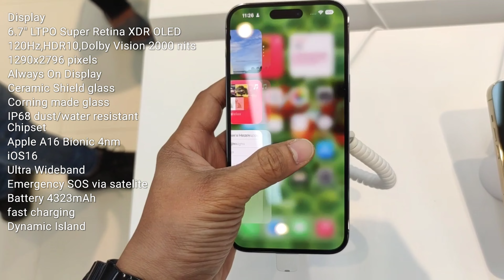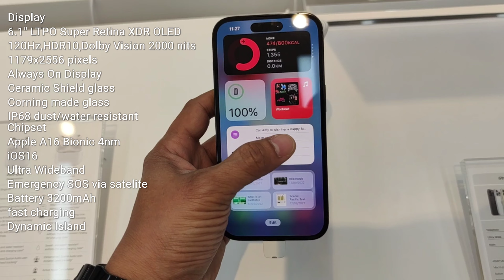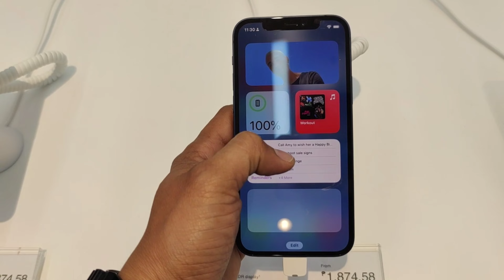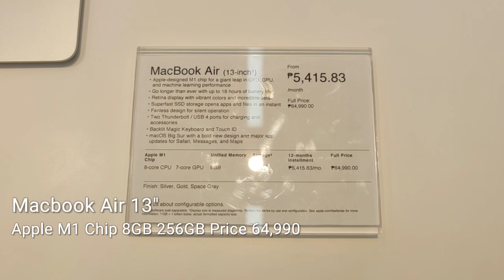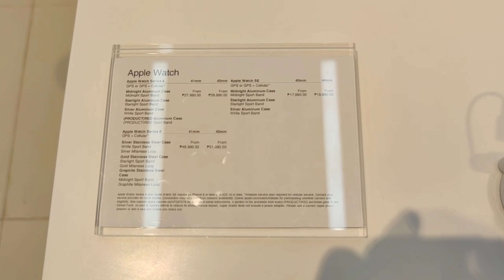IPHONE 14 PRO MAX, IPHONE 13, IMAC, MACBOOK, IPAD, APPLE WATCH PRICELIST PROMO AT POWER MAC STORE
Hello Guys! Nandito ngayon tayo sa Power Mac Store 2nd Floor sa SM City Tanza Cavite, kakabukas palang nitong october, maraming promo at sale dito! anong iphone 14 series ang gusto mo dito at kulay? meron ding macbook at ipad .

Maraming maraming salamat po sa supporta !

-All the information i've  shown, such as images, specs, and price might not be 100% accurate.
-Prices and stock availability are always changing. Still it would be better to check for its respective stores to ensure that you have the most up to date information.